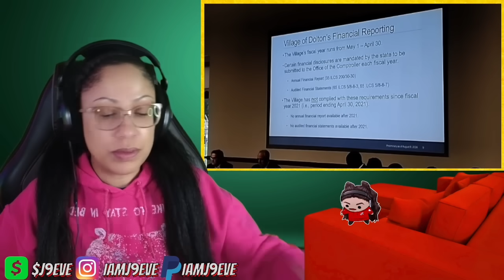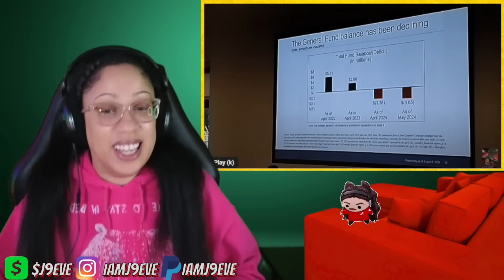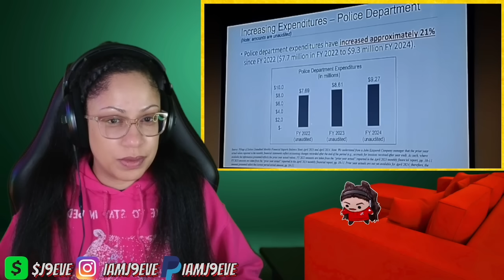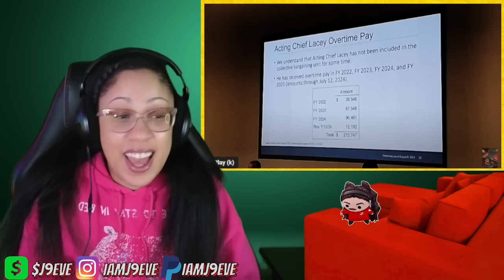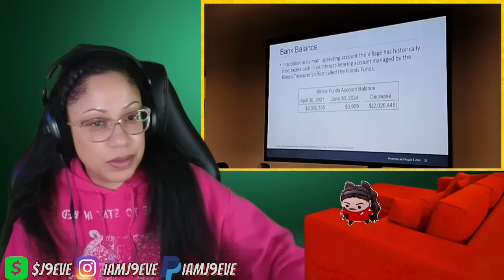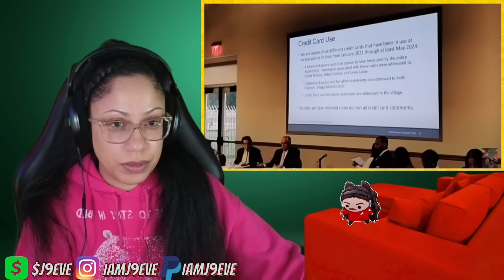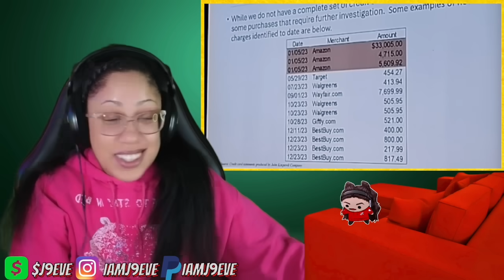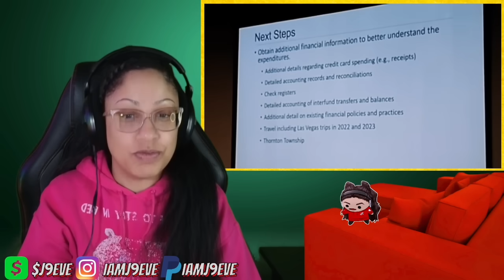SUPER MAYOR Tiffany Henyard MASSIVE THEFT Exposed by Lori Lightfoot Investigation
SUPER MAYOR Tiffany Henyard Destroyed by LIGHTFOOT